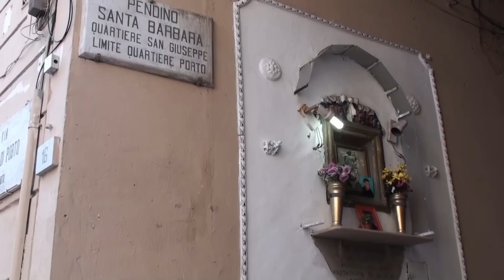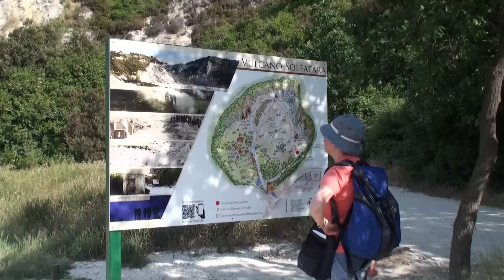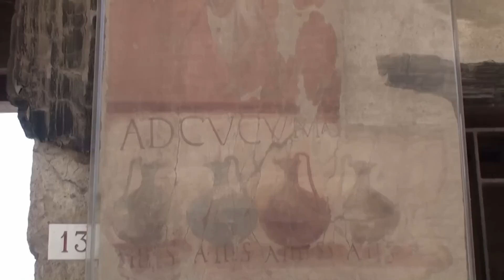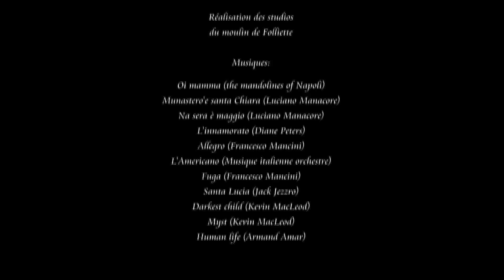Un voyage à Naples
Visite commentée de Naples. Vidéo tournée en mai 2017 montrant un certain nombres de sites ou monuments parmi les plus célèbres de Naples et de ses environs dont la Solfatara et Herculanum.
Vous pouvez prolonger cette visite par une excursion autour de la péninsule de Sorrente, à quelques km de Naples en regardant la vidéo intitulée: BALADES SORRENTINES. Vous y verrez des images de la COTE AMALFITAINE et de l'île paradisiaque de CAPRI.